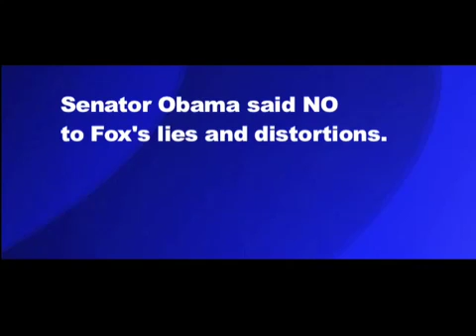FOX ATTACKS OBAMA • FOX ATTACKS Season 1 Episode 1